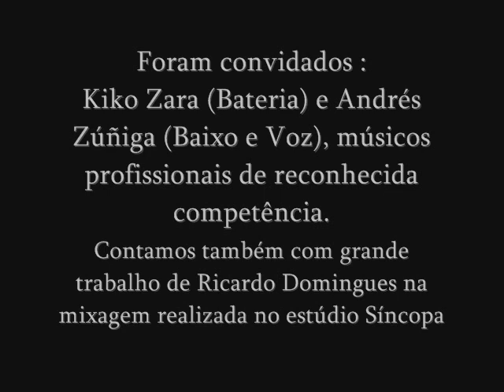Black Sabbath : Paranoid (cover)